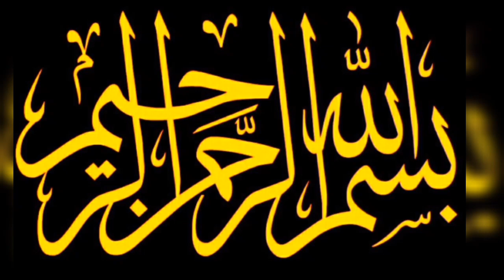ماں باپ کی خدمت میں بہت بڑا فائدہ ہے/ Maa Baap ki khidmat ise Tarah kare Hi Badal jaeke Qismat